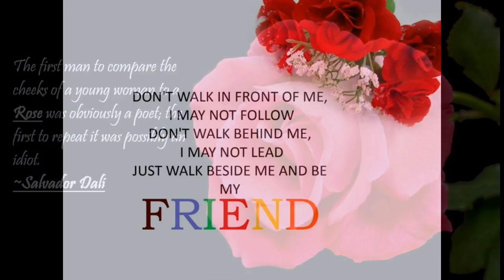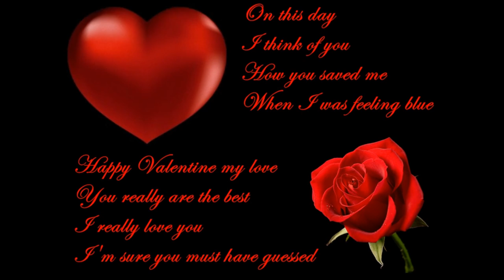Rose Day 2017/